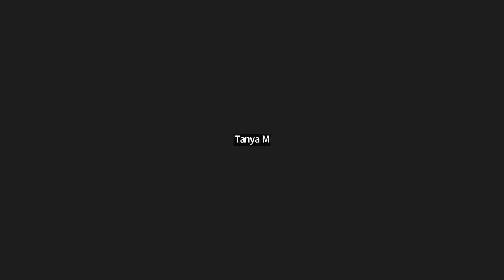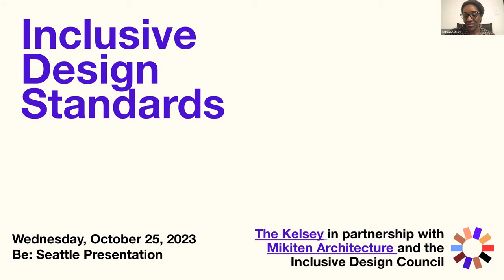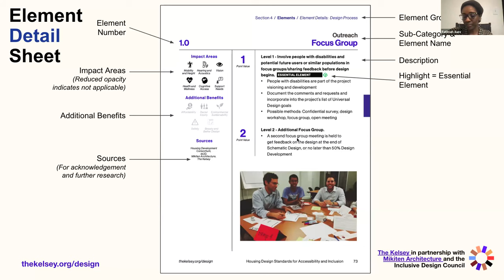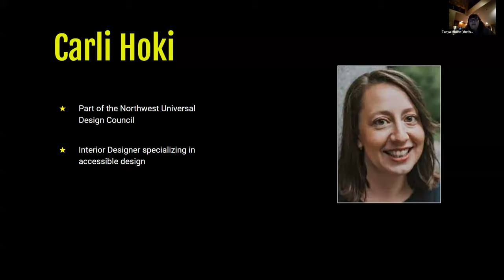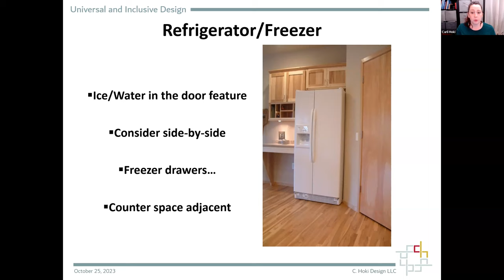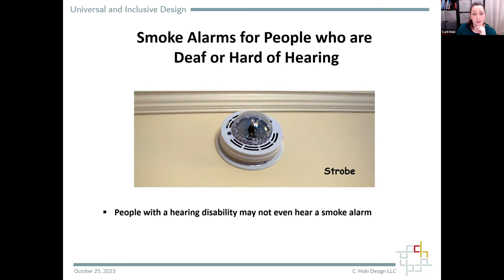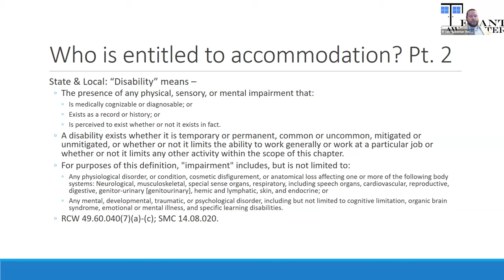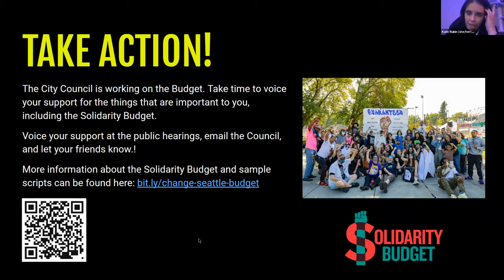October 2023 Building Tenant Power Workshop: Universal Design and Disabled Renters' Rights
An interactive online workshop about how Universal Design benefits everyone and learn protections that exist for disabled renters in Seattle!
Let's talk about the gaps in our system and how we can organize to make our homes meet our needs.  Be:Seattle is joined by guest speakers The Kelsey and the Northwest Universal Design Council, and an attorney from the  Tenant Law Center will be there to answer your questions about reasonable accommodations/modifications.